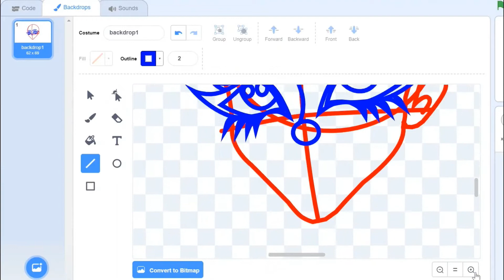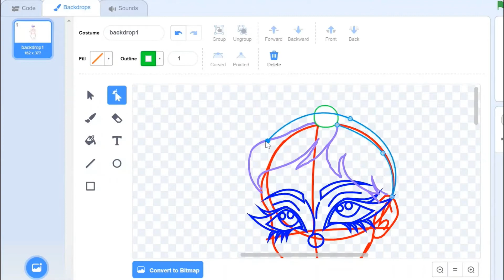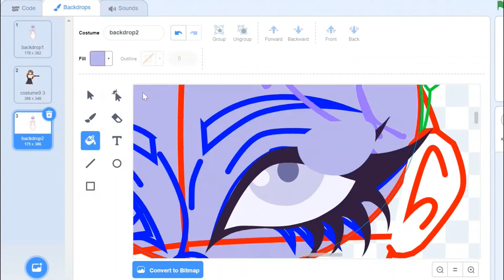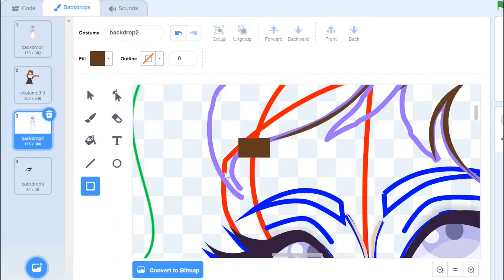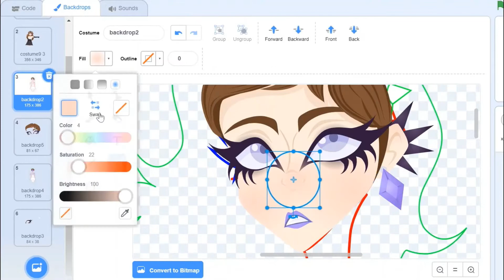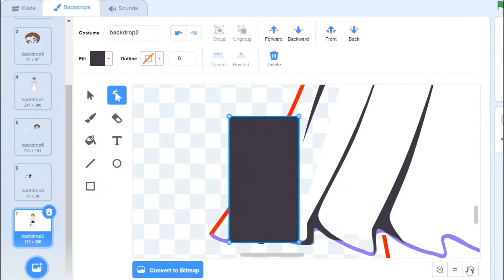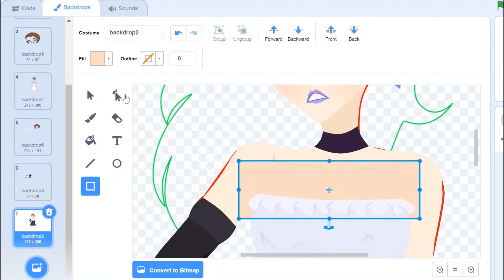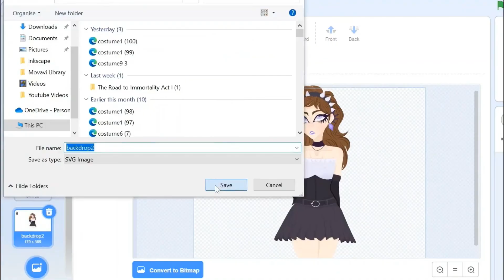Hey, I'm a little better at editing now | Making a Still - Speedpaint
Speedpaint/edit of a still I plan to use in future videos, all the completed stills will be uploaded to various other social media platforms once completed :)

-Goodbye Mr A by The Hoosiers
-Charlie's Inferno by That Handsome Devil
-Turn out the Lights by the Crane Wives